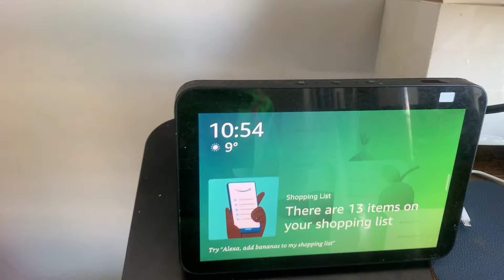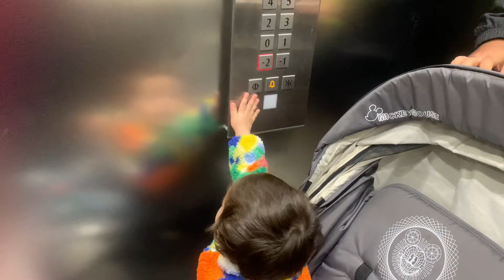My first vlog✨Amal nay park may bohat enjoy kia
simple day living in Germany ; muslim life in Germany